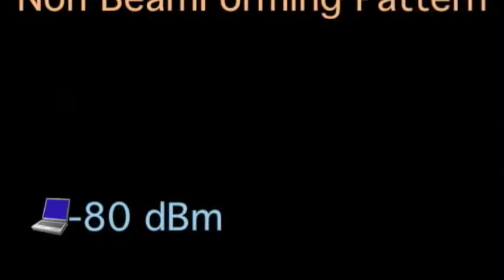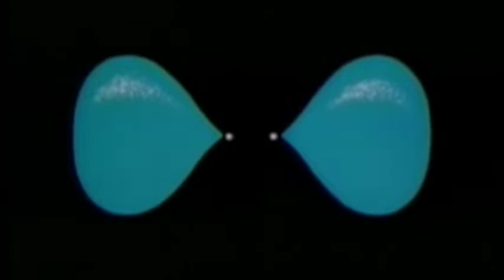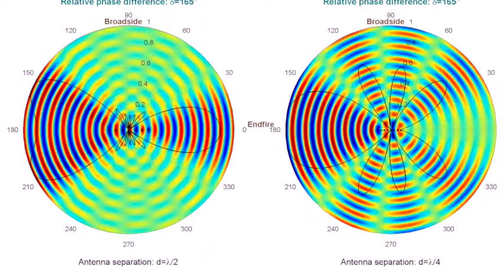Tx Beamforming ; Ruckuswireless BeamFlex is much better than TxBF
Explain about Tx Beamforming. TxBF have some issues but Ruckus BeamFlex can better with multiple radio chain and over 4,000 beam pattern.